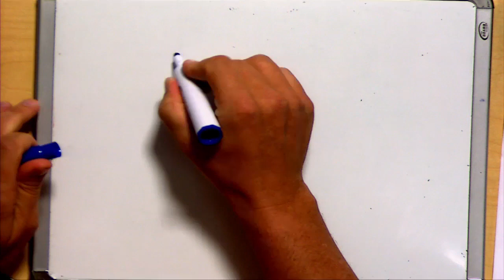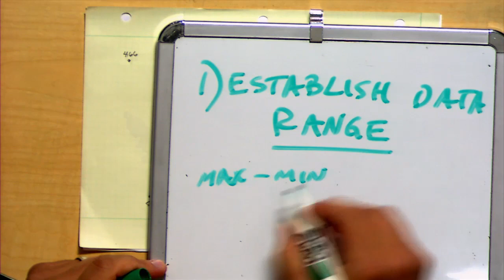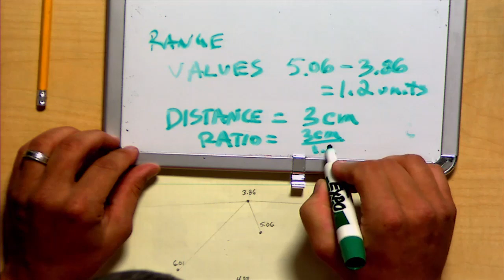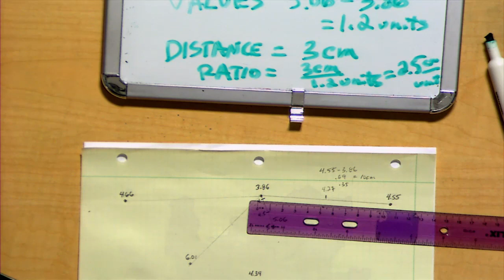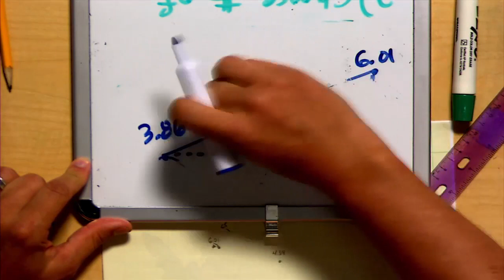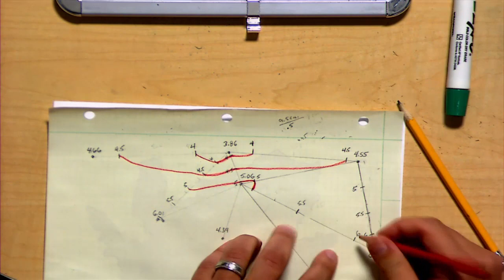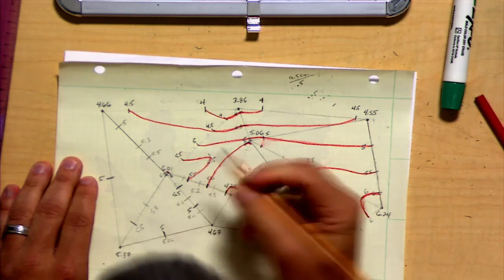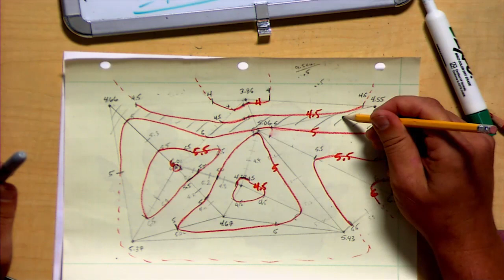Creating a Contour Map Using Isolines